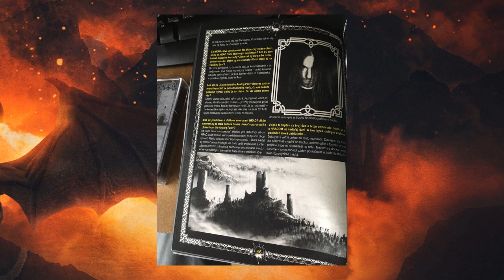BLACK METAL TOP ALBUMS DICIEMBRE 2022 - Lo nuevo que se viene 🤘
Lo mejor del Black Metal que se viene para diciembre 2022.
Siempre teniéndolos actualizados de los mejores lanzamientos que se vienen, este año ha estado plagado de grandes lanzamientos y diciembre no será la excepción. Cerrando con broche de oro llegan geniales composiciones como parte final del 2022.

🤘 Si te gusta lo que ves y está dentro de tus posibilidades, considera apoyar nuestro trabajo con una mínima contribución mediante un ✅ "Super Gracias" en cada video o

📅 Nuevos videos Informativos, Compilaciones y Top Lanzamientos y Recomendaciones cada semana